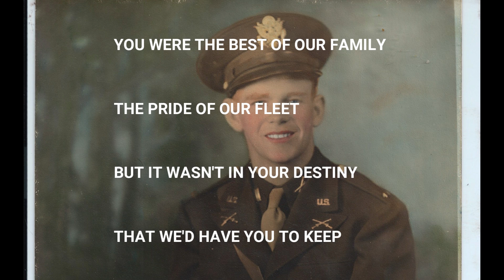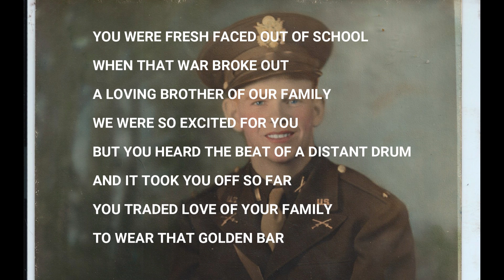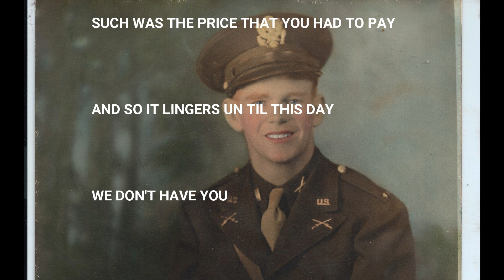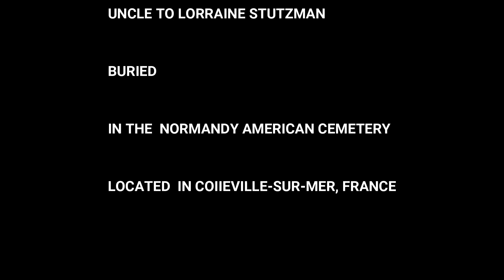Like Heros Always Do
The picture of Dan Meade has set on our mantle for many years. We inherited it after my wifes mother, Jinny passed. It brings back the stories of Jinny's love for her brother and what a great loss his death was to her and her family. I think this song is for all those families who had a loved one who made the greatest sacrifice.